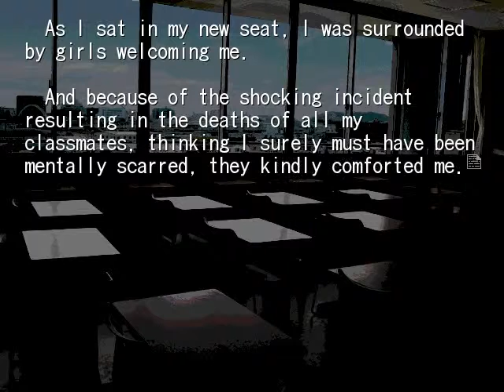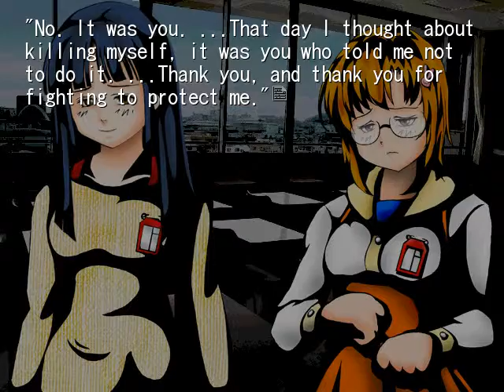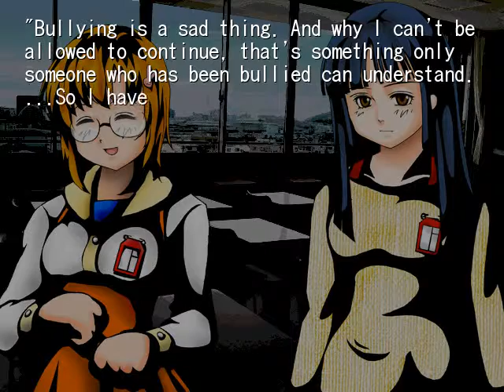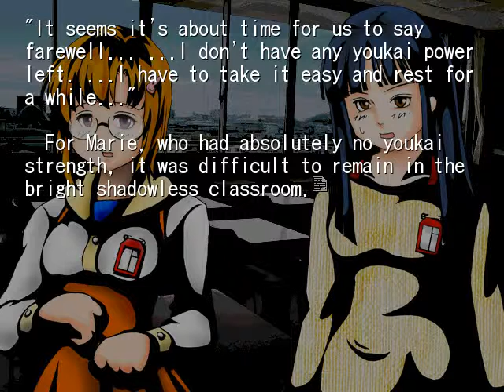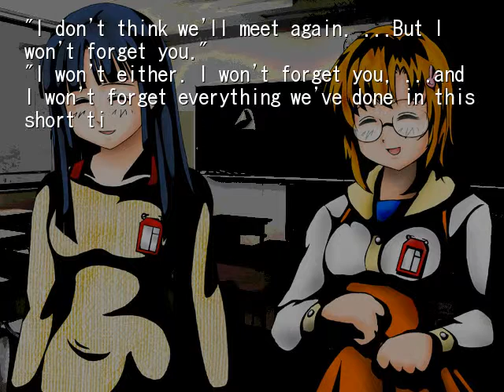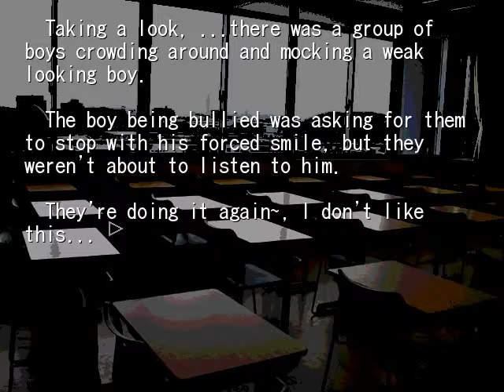HIGANBANA 1ST CHAPTER 7 UTOPIA PT12